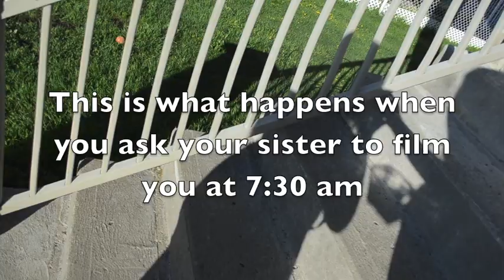A Spring OOTD!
Hey guys! I've officially finished my first year of college (WHAT?! How?!) and I can't wait to dedicate myself to YouTube!

As always, if you have any questions, let me know :)

xo
Allie